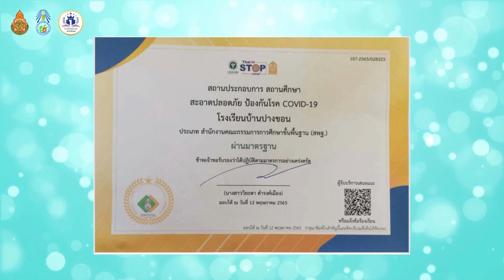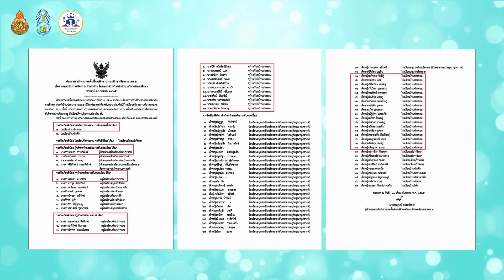VTR นิเทศติดตาม การอ่านออก เขียนได้ ครั้งที่ 1 โรงเรียนบ้านปางขอน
22 ธันวาคม 2565